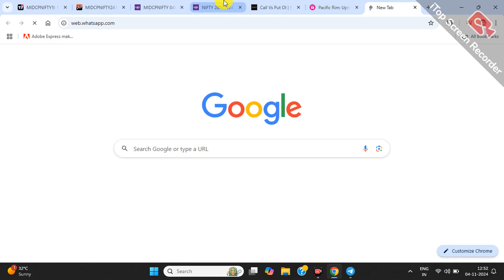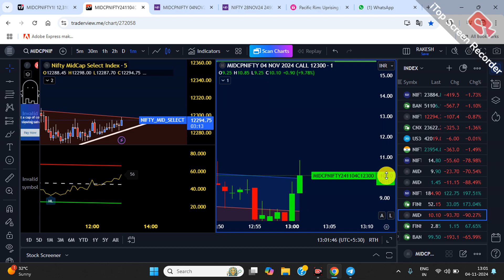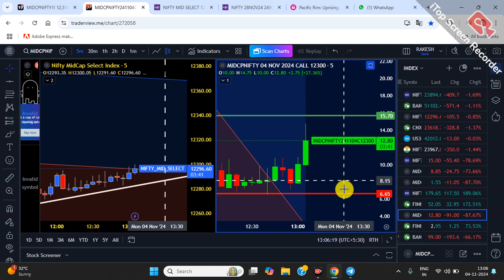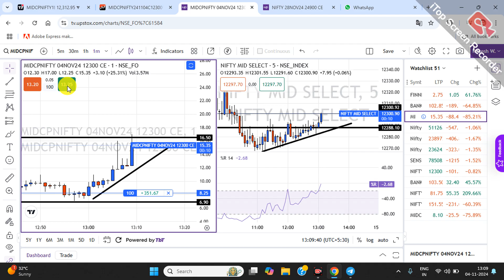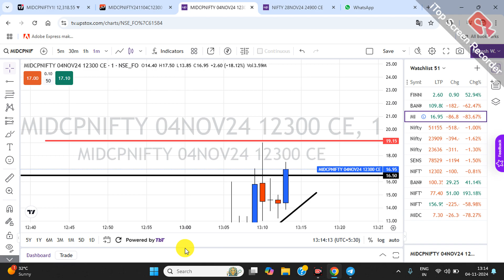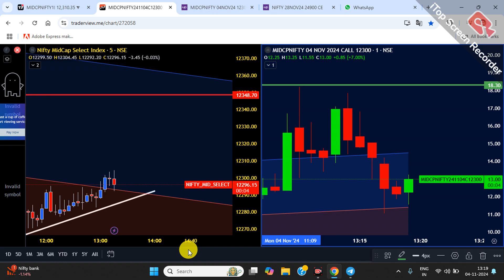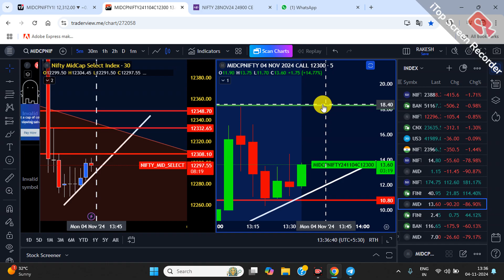4 nov - live operators Strategy ✅ operator Strategy live intraday trading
4 nov live operators Strategy ✅ live intraday trading